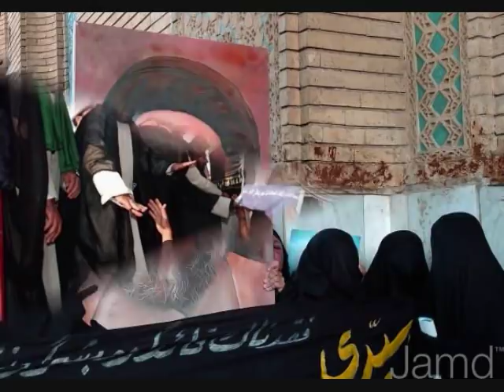Latmya Ayatollah Mohammed Baqir Al-Hakim السيد محمد باقر الحكيم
Ayatollah Sayed Mohammed Baqir Al-Hakim